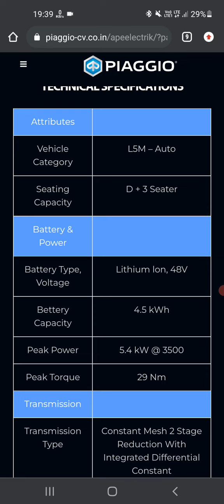New Piaggio Ape E City Electric piaggio ape electric auto Piaggio Ape eCity - Electric Auto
Public

piaggio piaggioape piaggioapeelektrik ApeE-City ApeE-XtraFX Electric Auto ape.

New Piaggio Ape E City Electric Three Wheeler Auto Rickshaw 2021|E Vehicle|Price|Emi|Features|Spf.

2022 Piaggio Ape Auto HT DX CNG Review✅ Ape Auto HT DX CNG Price, Mileage, Top Speed,Specs,Features

✅ 2022 में लेने वाले जाने Piaggio Ape Electric Auto APE E-City & Ape E-Xtra FX Mileage Range & Charging Time With Features Specification in hindi. Also Explain Ape E-City Fixed Battery & Swappable Battery model price and passanger seating capacity performance & Charging Time Explain Hindi.

✅Piaggio Ape Electric Auto Ape E-Xtra FX कैसी है
🔥Piaggio Ape Electric Auto Ape E-Xtra FX Means Fixed Battery Rated Power & Payload Capacity ki jankari With Range & Charging Time With Features and cargo body ki details for Commercial USE.

piaggio ape bs6 diesel engine
piaggio ape modified
piaggio ape e city specification
piaggio ape e city mileage
piaggio ape e city price in india
piaggio ape e city battery
piaggio ape city
piaggio ape camper
piaggio electric auto
piaggio india
piaggio ape
piaggio
piaggio electric auto rickshaw
piaggio auto
piaggio ape new model 2021
piaggio electric scooter
piaggio mp3
piaggio one
Piaggio Ape E City On Road Price
Ape E city price
Piaggio Ape electric, India
Ape E City mileage
Piaggio Ape electric price
Ape electric auto price
Ape E city range
Piaggio Ape electric mileage

Other keywords

1 mahindra treo 2.0
2 mahindra treo 2020 model
3 mahindra treo yaari
4 mahindra treo zor price
5 mahindra treo auto
6 mahindra treo yaari 2020
7 mahindra treo malayalam
8 mahindra treo price
9 mahindra treo 2.0
10 mahindra treo 2.0 malayalam
11 mahindra treo modified
12 mahindra treo review
13 mahindra treo e rickshaw
14 mahindra treo battery
15 mahindra tractor
16 mahindra thar 2020
17 mahindra thar
18 mahindra bolero
19 mahindra xuv300
20 mahindra marazzo
21 mahindra thar mankirt aulakh
22 mahindra thar 2020 new model
23 mahindra scorpio 2020
24 mahindra bolero 2020
25 mahindra alturas g4
26 mahindra
27 mahindra xuv 500 new model 2020
28 mahindra scorpio
29 mahindra three wheeler
30 mahindra three wheeler scooter
31 mahindra three wheeler auto
32 mahindra three wheeler bs6
33 mahindra three wheeler tempo
34 mahindra three wheeler auto bs6
35 mahindra three wheeler bike
36 mahindra three wheeler scooter price in india
37 mahindra three wheeler loading
38 mahindra three wheeler price
39 mahindra three wheeler pickup
40 mahindra three wheeler electric
41 mahindra three wheeler auto price

other queries

Bajaj RE
bajaj auto
e-rickshaws
Bajaj e-auto
bajaj electric vehicl
Bajaj auto
Bajaj RE electric auto launch date
electric auto rickshaw
Electric auto
e auto rickshaw in india
bajaj auto electric
Baja electric

flipkart india
electric
transportation
e2o
Electric Vehicles
Amazon
Flipkart